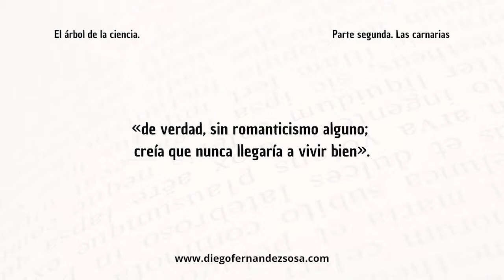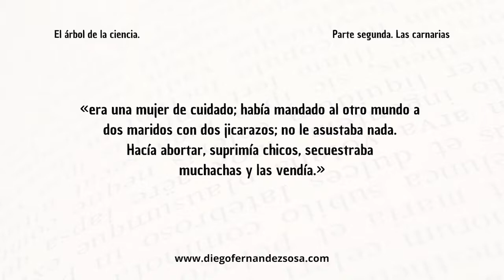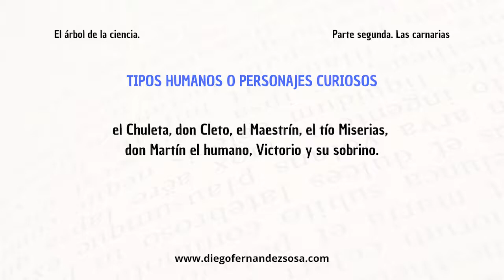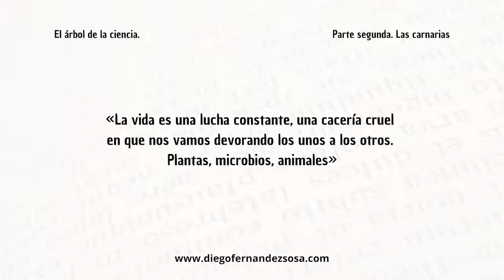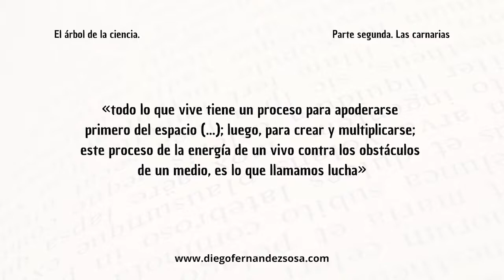El árbol de la ciencia · Pío Baroja | 2ª parte | Las carnarias.